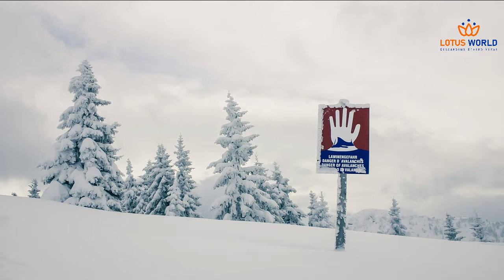Enjoy Virtual Travel To Amazing Austria I Vacation I Explore I 2020